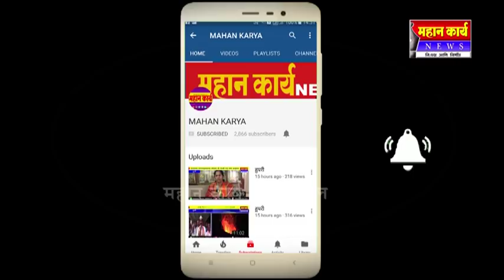शिरोळ कुटवाड रोडवर अपघात : एकजण ठार : ओमनी चालक झाला पसार